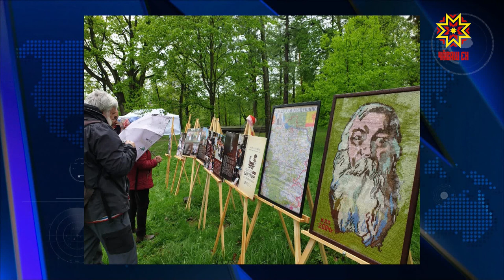Чăвашсем Акатуя тухаççĕ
Çурхи ĕçсене вĕçлесен, авалхи йăла-йĕркене тытса, чăваш халăхĕ Акатуя тухать. Халĕ çак уява ака-суха пĕтерсен паллă тăваççĕ. Чăн та хăшпĕр ăсчахсемпе таврапĕлӳçĕсем урăхларах шутлаççĕ. Авалхи чăвашсем Акатуя ĕç вĕçлесен мар, уй-хире тухас умĕн ирттернĕ-мĕн. Çапла майпа вĕсем аслă Турăран пысăк ĕç тума пил ыйтнă.